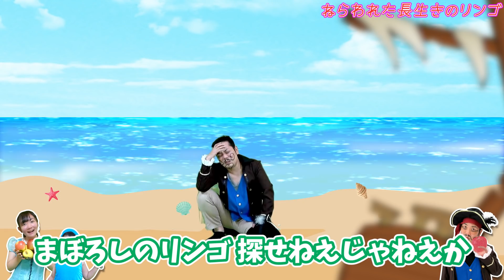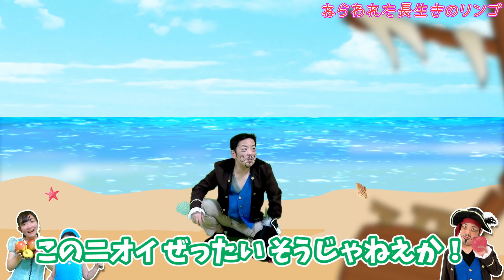★【寸劇】 パパ海賊が現れた! 狙われた長生きのリンゴ！～無茶ぶりモノマネ～★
長生きするリンゴをひめちゃんプリンセスに持って行ったおうくんこびと！そのリンゴを食べている小人さんは3000年も生きられるんだって！
しかしそのリンゴはパパ海賊が探し求めていたリンゴなのです！
船で嵐に遭遇してひめちゃんプリンセス王国に漂着したパパ海賊、二人がいなくなったのを確認してお城の中へ侵入するのですが・・・リンゴが重くて持ち出せない！？
それもそのはず、このリンゴはひとつで100キロ(笑)
そこへひめちゃんプリンセスとおうくんこびとが帰ってきたのですが・・・
あの手この手でリンゴを食べようとするパパ海賊！欲張るとろくなことがないよ(笑)

17：00

〒１０７－８３３６
東京都港区赤坂６－１０－４
㈱グッデイ